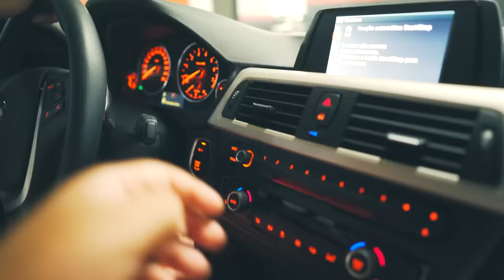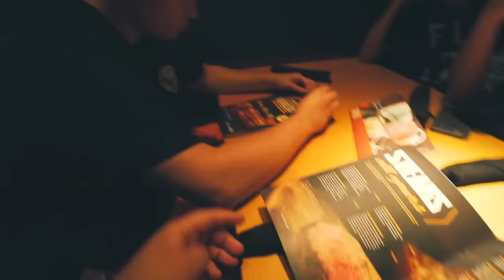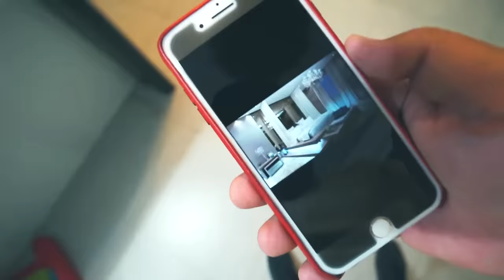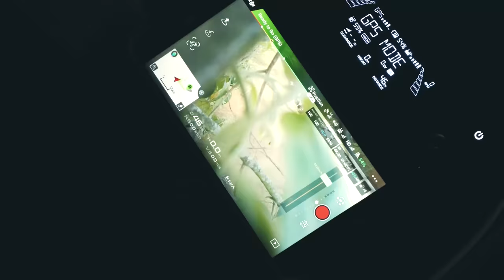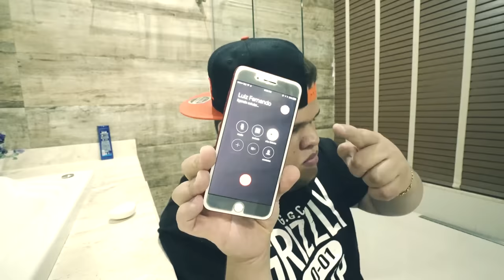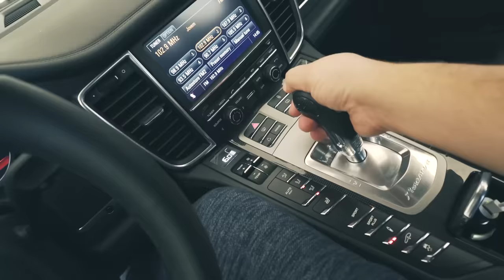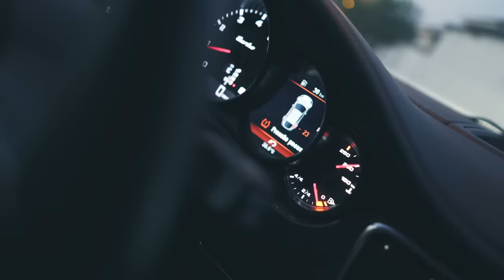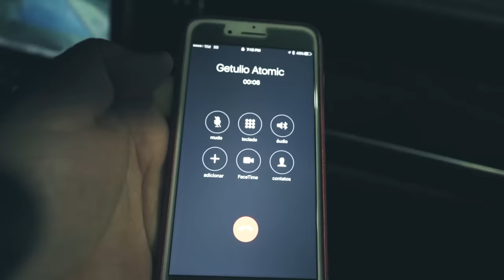REPRISE: COMPREI MINHA CASA NO BRASIL 2017 ‹ EduKof Games ›